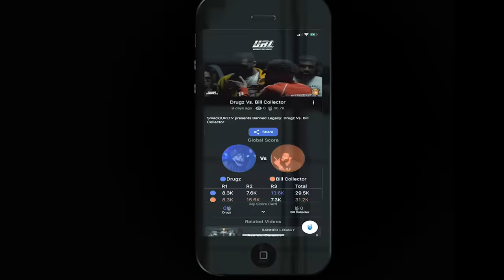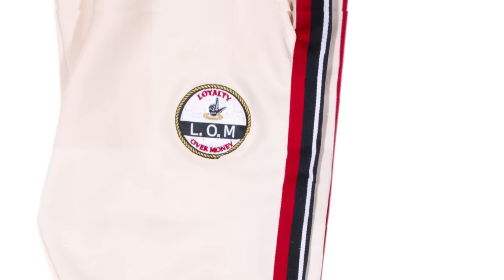CASSIDY VS GOODZ RAP BATTLE | URLTV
Watch the highly anticipated Cassidy vs Goodz battle from URL's Resolution card.

SMACK/ URL PRESENTS: CASSIDY VS GOODZ

SMACK/URL PRESENTS: BORN LEGACY 7 JULY 13TH

UPCOMING EVENTS: SUMMER IMPACT SAT AUGUST 10TH
CHARLOTTE, NC